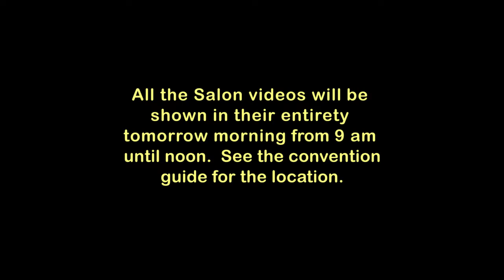Video Salon 2018 Awards